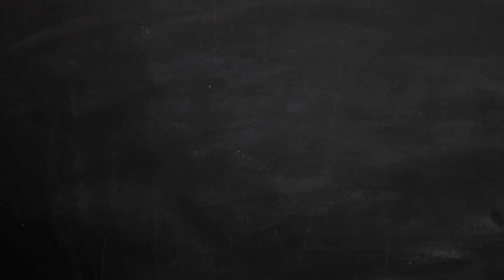PAIN PERDU roulé au NUTELLA by Bodytime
10% de reduction avec le code : ALEXPJ10

Alex & PJ
BODYTIME Recette des petits roulés de pain perdu de Capucine .

10% sur ta Première Commande code : ALEXPJ10
5% sur toutes tes commandes Code: ALEXPJ5

ÜNKUT
► 10 % sur la boutique avec le code: BODYTIME03

Alex & PJ
BODYTIME